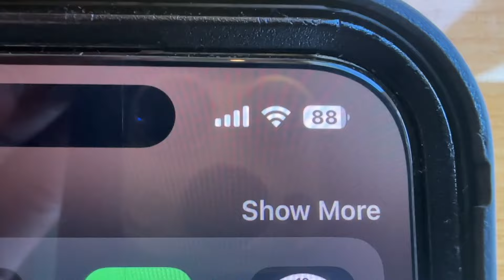How people treat their regular friends vs close friends pt 1-12